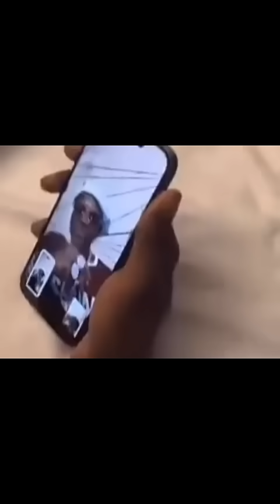Wizkid Rides In Lagos Beach With His Family In His Rolls Royce Cullani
Wizkid And Family Taking Your I'm Lagos Beach

Wizkid And Gist Family
Wizkid And His Baby Mama
Wizkid Rides In His Rolls Royce Cullani
Wizkid Shutdown Lagos With His Family